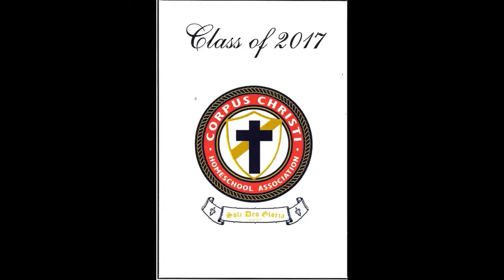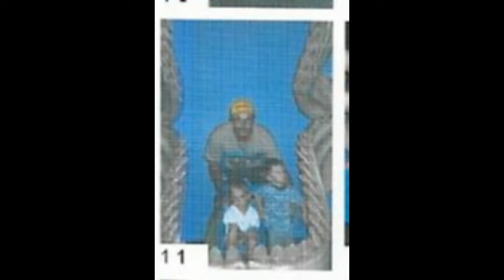Corpus Christi Class of 2017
Graduating Class of 2017 from Corpus Christi Homeschool Association
Anna Roy
Theresa Marin
Micheal Gil
Daniel Winters Jr.